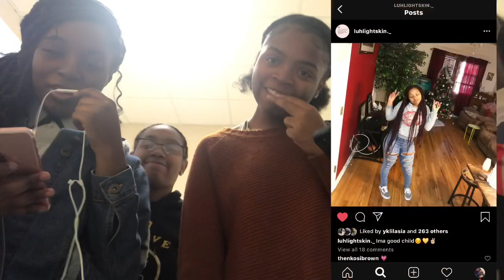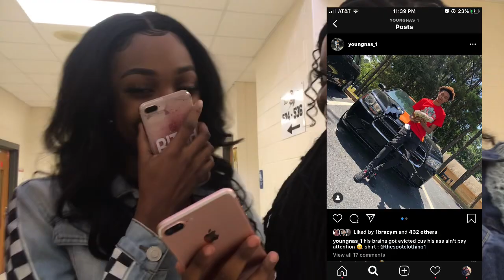Smash or Pass?! 😍🤢 Creekside HighSchool Edition 📚!!!